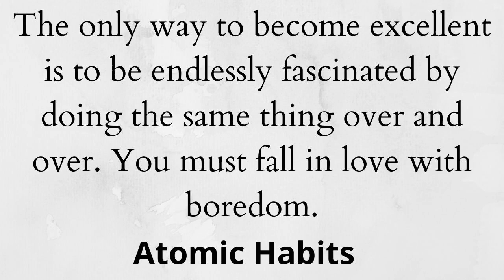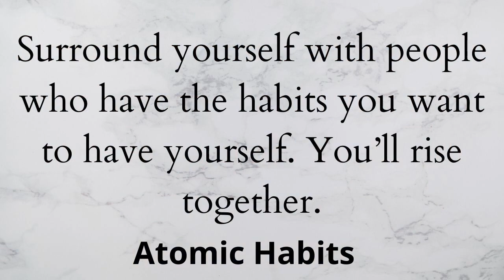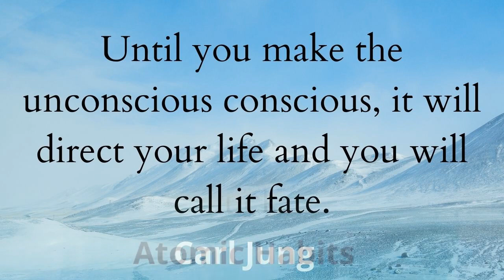Atomic Habits Book Quotes and Best Lines I James Clear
Have you heard the term “We make habits, and then habits make us”? How often do you check your habits and try to change them, make good ones, or break bad ones?

In Atomic Habits, James Clear explains the WHY & HOW of habits in simple terms and helps readers create good habits and let go of bad ones in tiny steps without feeling overwhelmed.

Human behavior constantly changes from situation to situation, moment to moment, second to second. But this book is about what doesn’t change. It’s about the fundamentals of human behavior.

For Quotes and Images in the video, visit my Pinterest Board -